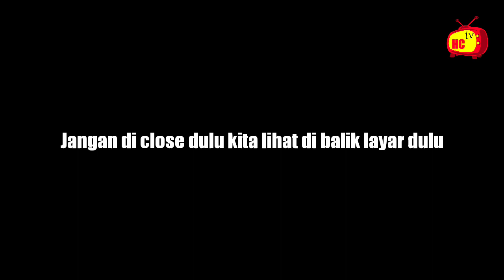Mancing Buaya || film pendek majenang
assalamualikum lur? kumaha kabar na daramang? film anyar yeh tayang dei judul na Mancing buaya || film pendek majenang gasken lur ulah di skip nya